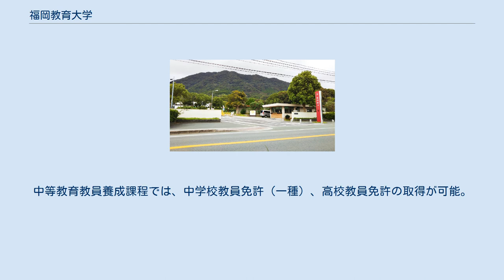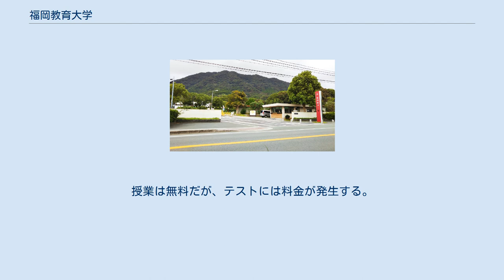福岡教育大学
福岡教育大学（ふくおかきょういくだいがく、英語: University of Teacher Education Fukuoka）は、福岡県宗像市赤間文教町1-1に本部を置く日本の国立大学である。
1949年に設置された。
大学の略称は福教大（ふっきょうだい）。
 西門 日本の多くの教育系大学と同じように、特別支援教育教員養成課程（旧：障害児教育教員養成課程）がある。
また、特別支援教育系の専攻科（特別支援教育特別専攻科）と別科（言語障害教育教員養成課程）がある。
 初等教育教員養成課程は、小学校教員の養成に特化している。
初等教育教員養成課程では、取得できる免許は小学校教員免許のみが原則で、中学校教員免許は二種免許状がなんとか取得可能だが、一種免許状や高校教員免許は、原則として取得は難しい（4年間での取得は保証していない）。
中等教育教員養成課程では、中学校教員免許（一種）、高校教員免許の取得が可能。
 放送大学学園と単位互換協定を結んでおり、放送大学で取得した単位を卒業に要する単位として認定することができる。
 学校現場での英語コミュニケーション能力をそなえた小学校教員の養成をめざして創設された。
授業は課外活動であり、卒業単位には含まれない。
授業は無料だが、テストには料金が発生する。
 国会議員の河野太郎が英語習得院の情報を集めている。